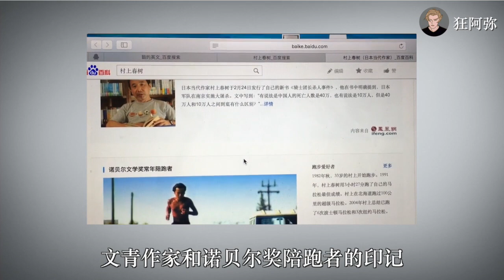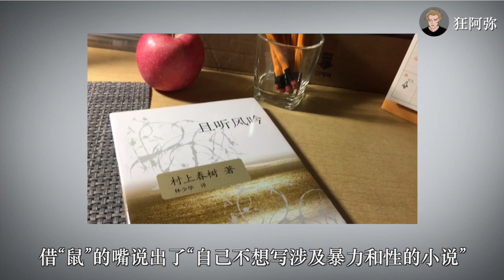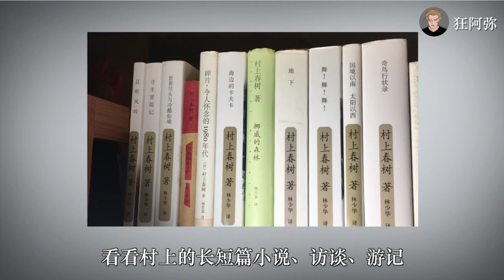【狂阿弥】文学说／村上春树作品年代记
以文学角度了解村上春树